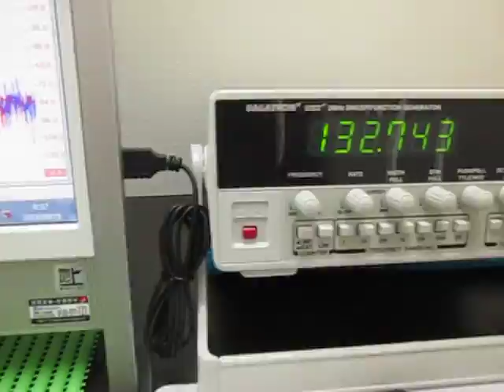超音波テスター(ultrasonic tester)